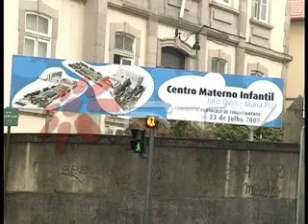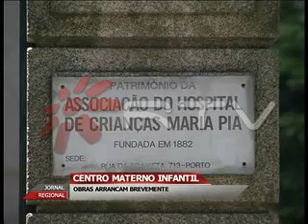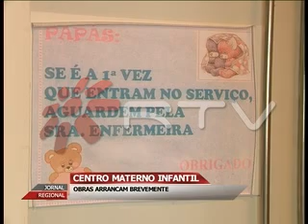Centro Materno Infantil do Norte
Depois de décadas de indecisão, as obras do Centro Materno Infantil do Norte arrancam finalmente esta semana. O acordo conseguido entre a Câmara do Porto e a Administração Regional de Saúde do Norte prevê menos um piso no edifício e novo arruamento na zona.